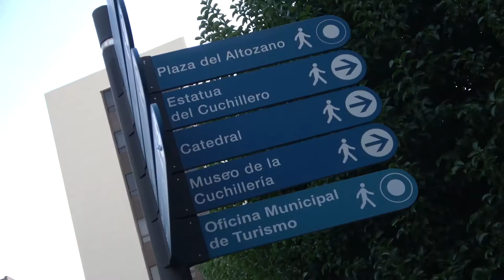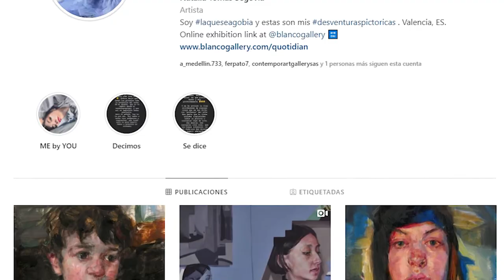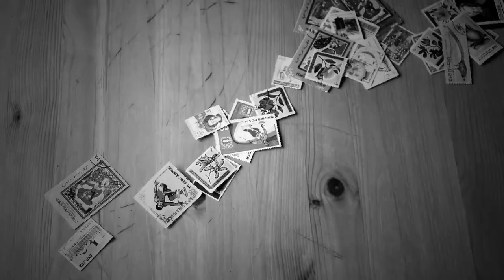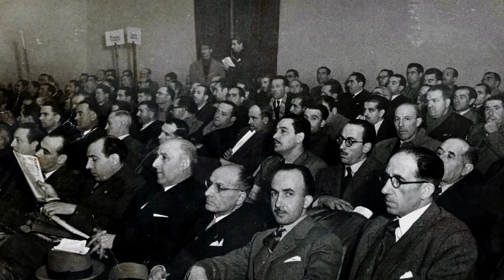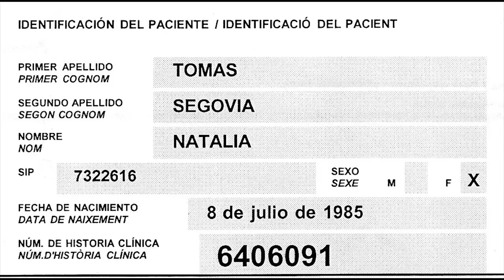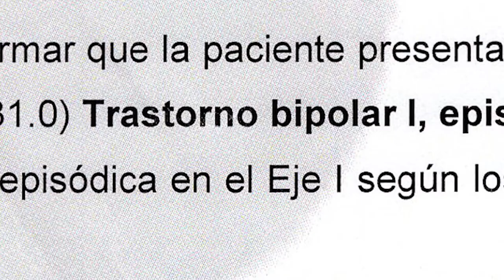🎙️ ENTREVISTA a Natalia Segovia I Artista Figurativa I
Hoy tenemos un programa especial con nuestra artista invitada Natalia Seagovia, esta pintora graduada de la escuela de Bellas Artes de Valencia España nos invita a conversar un poco de su vida y su trayectoria, desde la exposición en el MEAM hasta su cortometraje autobiográfico.